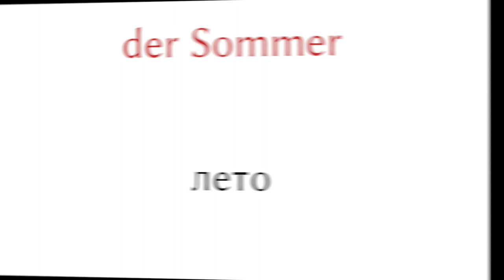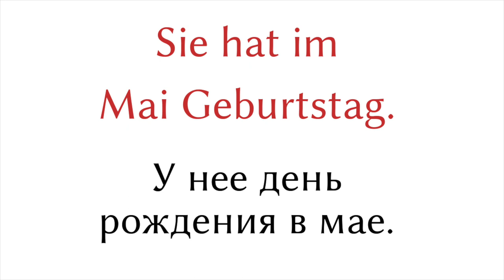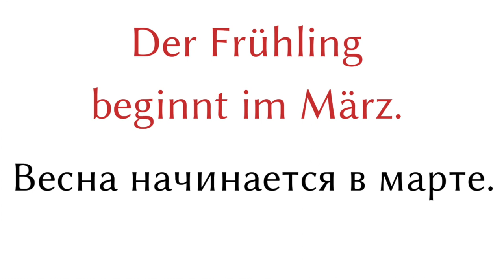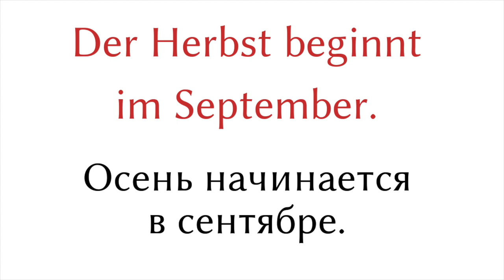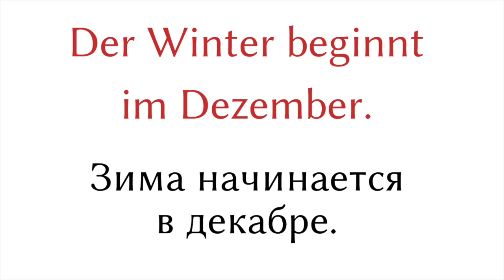месяцы - немецкие слова и предложения на русском - A1, A2 - немецкий для начинающих с нуля (2)